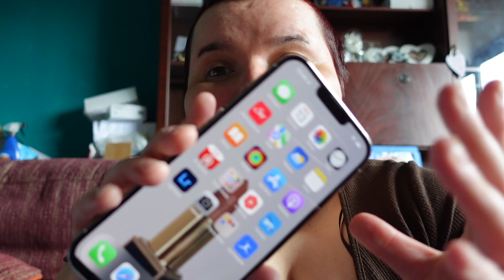Unboxing My iPhone 13 Pro Max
Today I am unboxing my new phone and I am so excited. I got the iPhone 13 pro max in 1tb.  ~ xo

✔  M A K E U P  W O R N  &  P R O D U C T S  M E N T I O N E D
iPhone XS

charleanec

I do reviews, testing out products, favourites, and makeup looks. I hope you enjoy watching. x